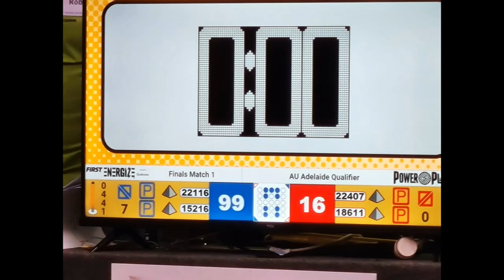FTC POWER PLAY QUALIFIER SOUTH AUSTRALIA Team 22116, the POP UPS were captain of winning alliance.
Rookie FIRST Tech Challenge team 22116 from St Agnes in South Australia were the captain of the second seeded alliance but won their way to the national championships by with 2 wins and a tie in the final playoff.